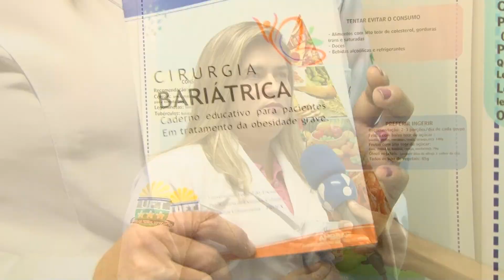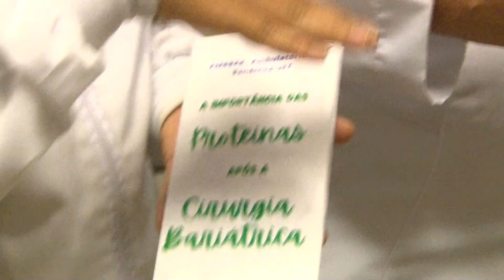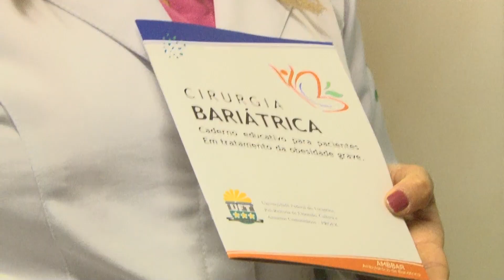Notícias - Projeto Ambbar